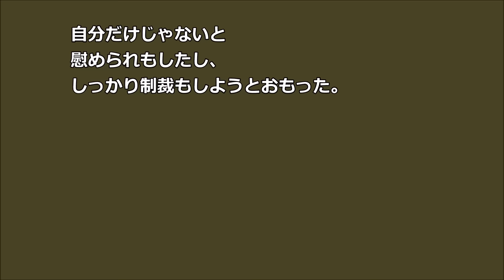【復讐】二人の行為動画 裁判の証拠として 提出した